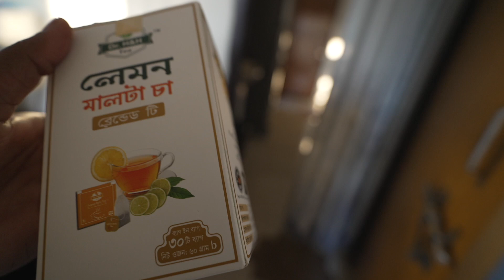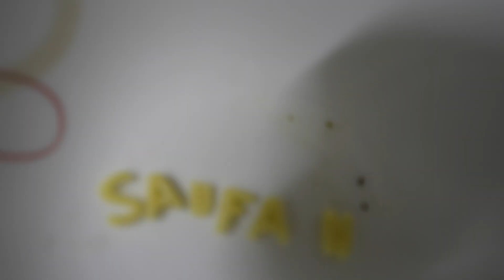বরের হাতে খাওয়ার মজাই আলাদা